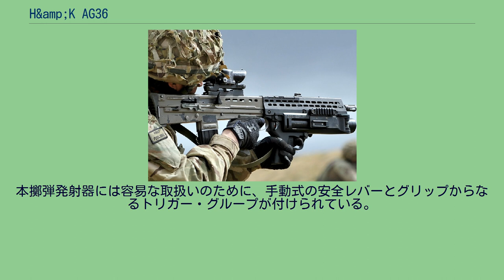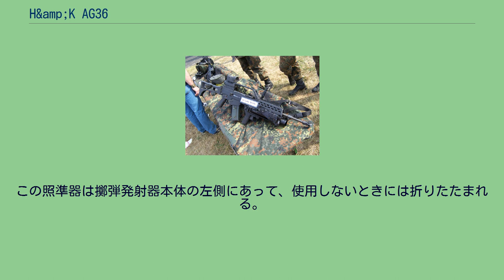H&amp;K AG36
36は同社製のG36自動小銃に由来する。